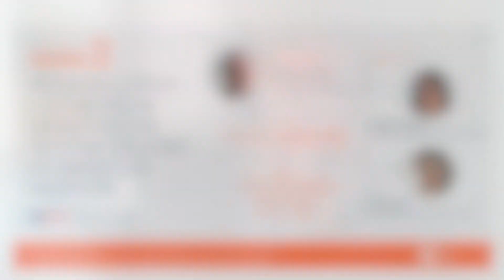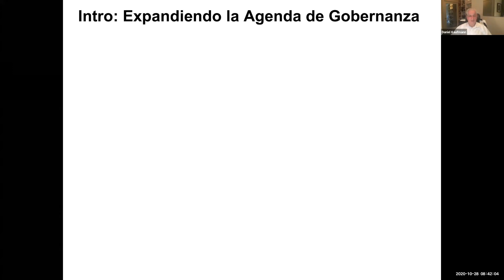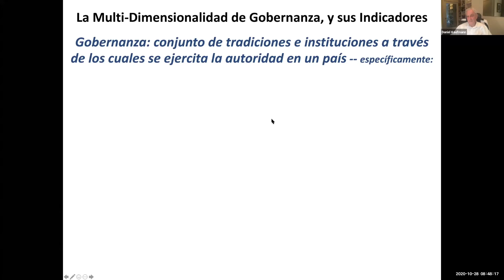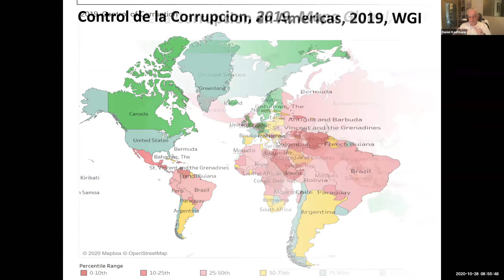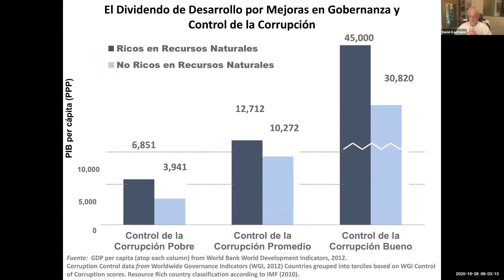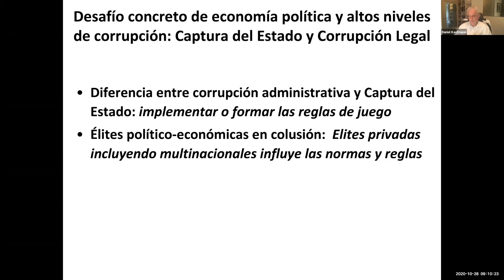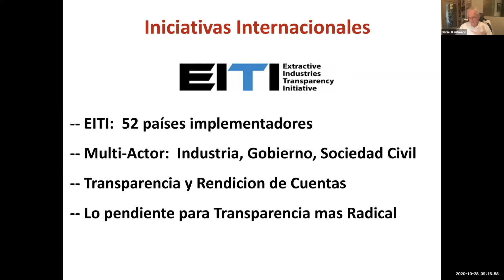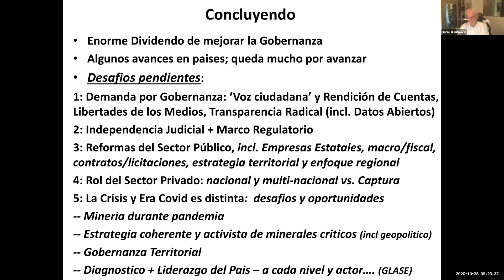Minerales críticos y la agenda de gobernanza de recursos naturales en tiempos de pandemia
Continuamos con el ciclo de capacitación para analizar la situación y perspectivas de los minerales críticos en países andinos, la gobernanza de los recursos naturales en tiempos de pandemia y la necesidad de implementar una transición energética global.
Más información sobre el curso